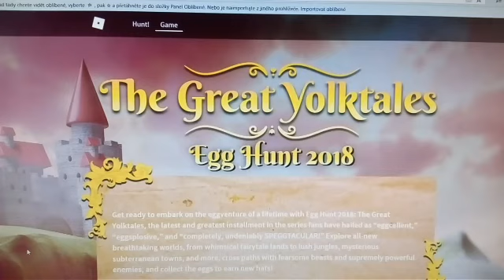EVENT - Egg Hunt 2018 / Jak získat Eggchup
Hra : ROBLOX